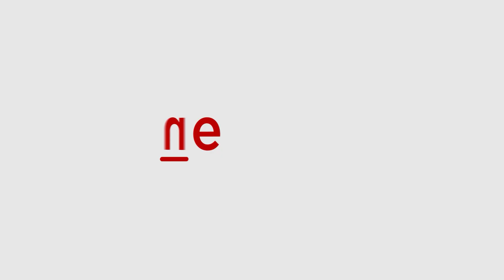Sensex Falls 700 Points, Nifty 200 Points: Indian Equity Markets Crash Suddenly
Indian equity markets on Thursday suddenly crashed at around 10:30 am. Sensex crashed over 700 points, while Nifty was down 200 points.